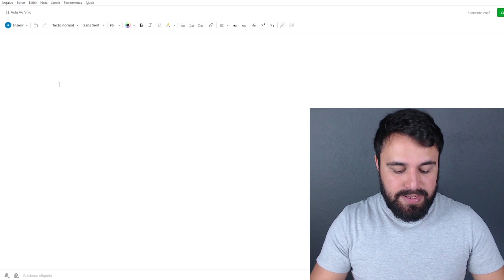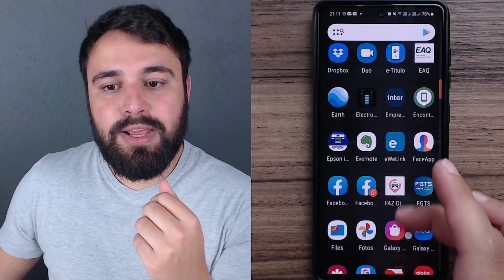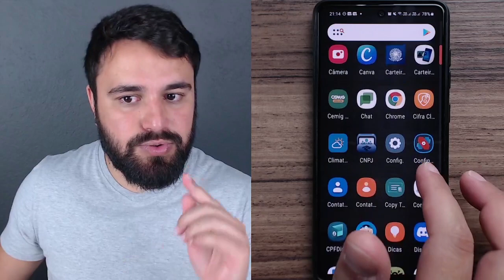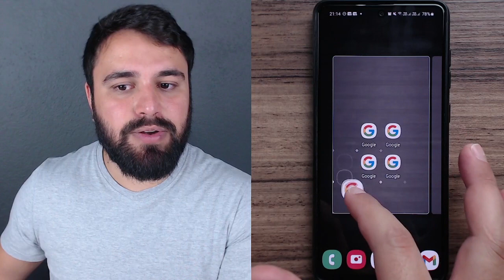QUAL A DIFERENÇA ENTRE TELA INICIAL E BANDEJA DE APLICATIVOS